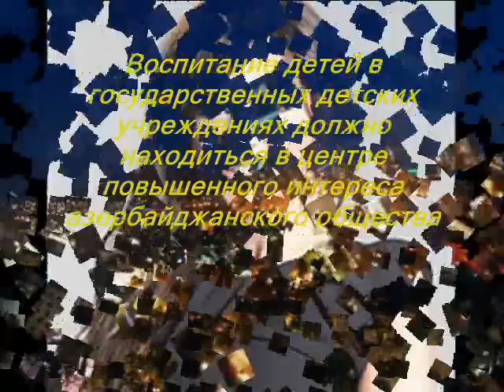Мехрибан Алиева Дети нуждаются в особой защите и заботе взрослых